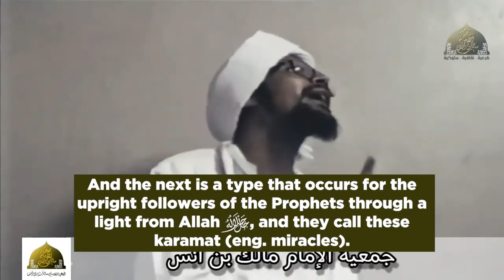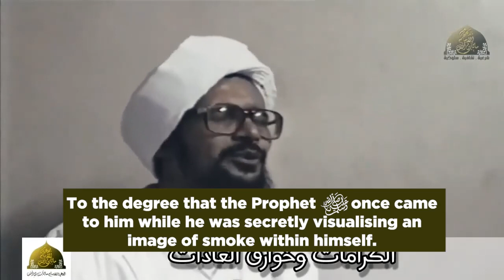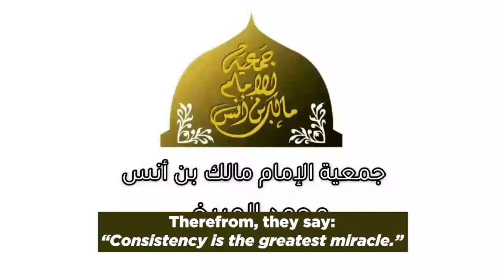Habib Umar Bin Hafiz on the Six Types of Supernatural Events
Introducing the AI Arabic Intensive: Ten weeks of handcrafted then AI-optimized lessons, quizzes and tests teaching you the essentials of Arabic grammar, morphology, and vocabulary—the very first of its kind. Starting January 2025.